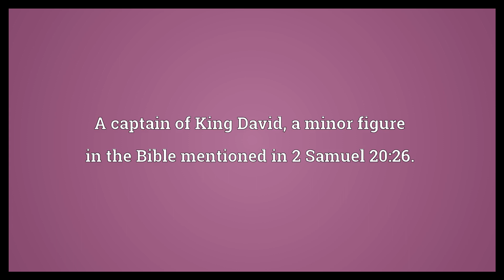Ira Meaning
Video shows what Ira means. A captain of King David, a minor figure in the Bible mentioned in 2 Samuel 20:26.. , mostly of American usage.. A town in New York..  Ira Meaning. How to pronounce, definition audio dictionary. How to say Ira. Powered by MaryTTS, Wiktionary